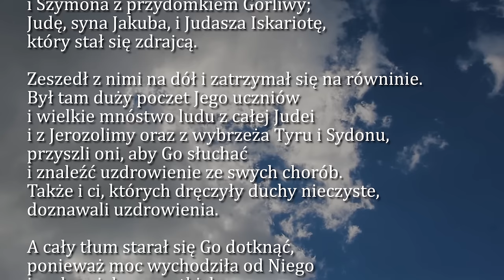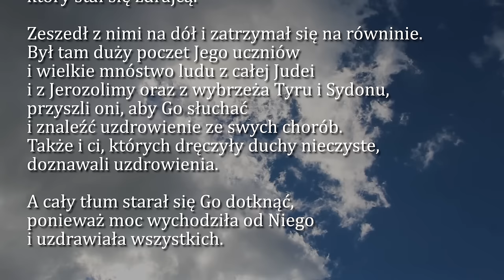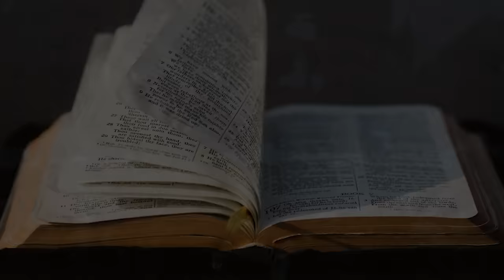Dobra Nowina na dziś | 10 września - Wtorek, XXIII tyg. zwykłego